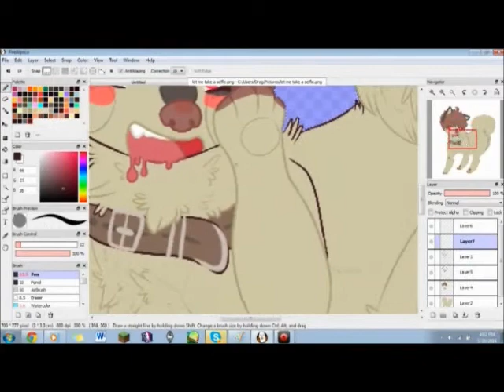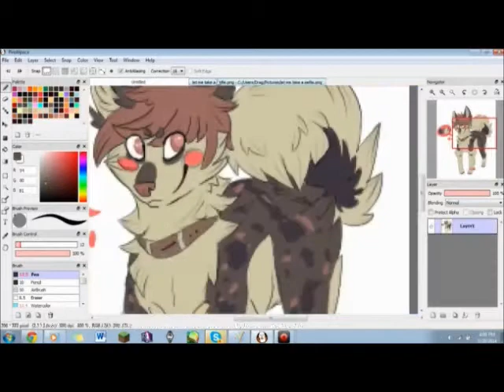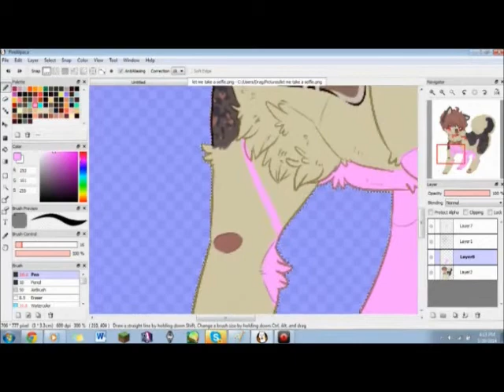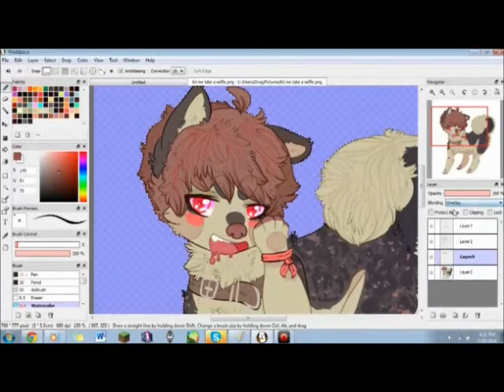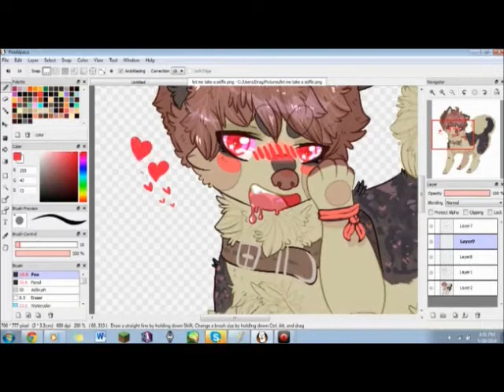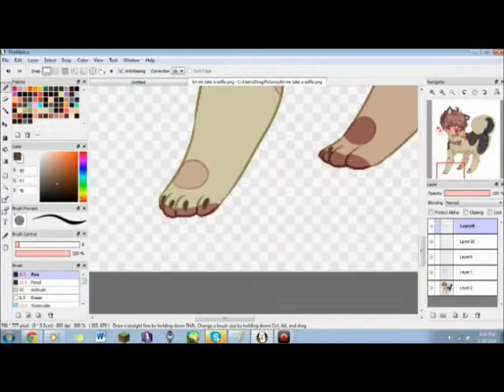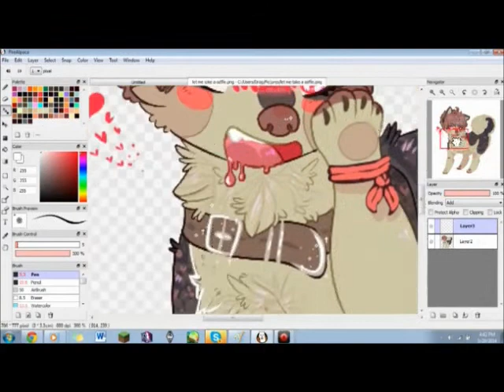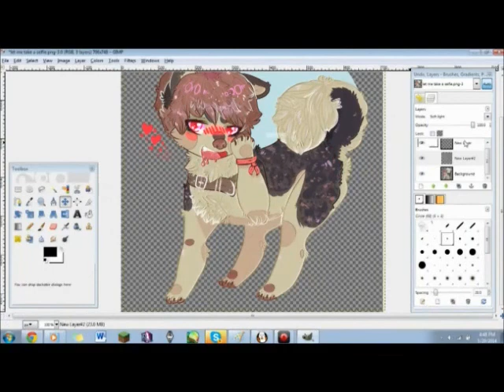Speedpaint 001 part 2 (final)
part 2 because i'm a nerd and can't upload the full thing

see the finished drawing here !!

Speedpaint part 1 here !!

The songs are (in order):
Of Monsters and Men - Little Talks.
Panic! At The Disco - Girls/Girls/Boys
Panic! At The Disco - Ready To Go
Baths - Aminals